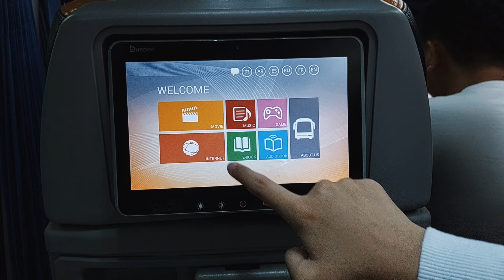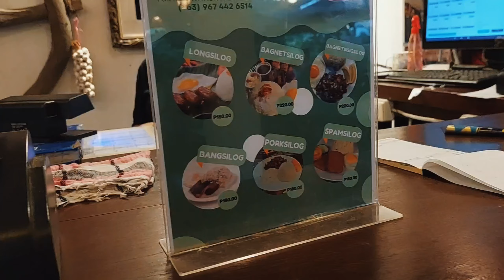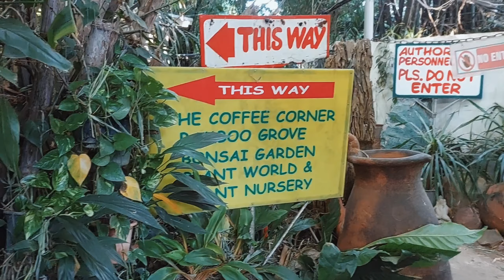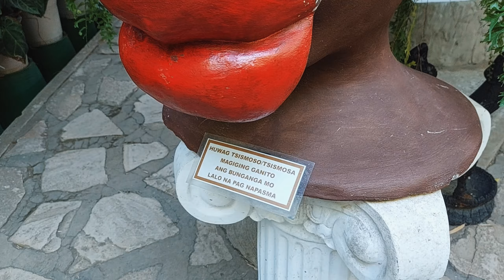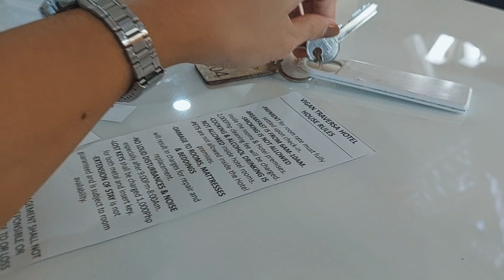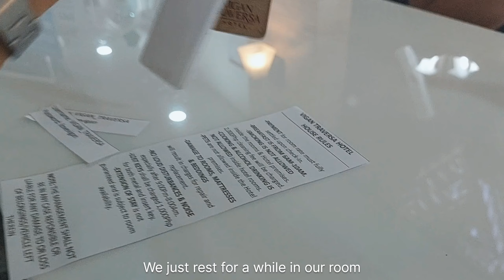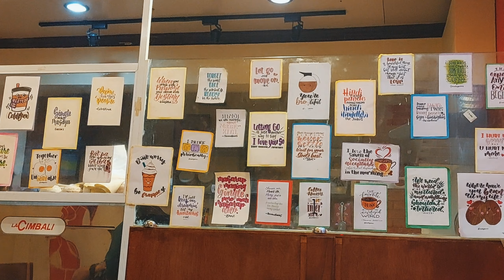Ilocos Vlog 2023 | museum | churches | calle crisologo | sand dunes | etc.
My last travel for the year 2023. It was a 3 days 3 nights trip but sadly, we weren't able to explore the northern part of Ilocos Norte which is Pagudpod due to budget constraints and unexpected donations. For now, here are the list of places we went:

Day 1
📍Hidden Garden
📍RG Jar Factory
📍Vigan Cathedral
📍Plaza Salcedo
📍Vigan Arch
📍Bantay Church and Bell Tower
📍Baluarte Resort and Mini Zoo
📍Crisologo Museum
📍Ilocos National Musem
📍Sixbros Bar and Grill (not in the video but their bagnet is so crispy and delicious)
📍Calle Crisologo
📍Dancing Fountain, Plaza Salcedo
📍Coffee Break Vigan

Day 2
📍Craft 360 Cafe
📍Marcos Museum (not in the video)
📍Paoay Church
📍Suba Sand Dunes
📍Malacañang of the North
📍Sinking Bell Tower
📍Calle Crisologo

Day 3
📍Irma's Longanisa and Bagnet
📍Rowilda's Loom Weaving
📍Cristy's Loom Weaving
📍Calle Crisologo

🏢 Vigan Traversa Hotel
📍A. Reyes St., Barangay 1, Vigan City
Rate: Php 1,700 standard room per night

🚍 Partas Super Deluxe Bus - Php 2,320 round trip